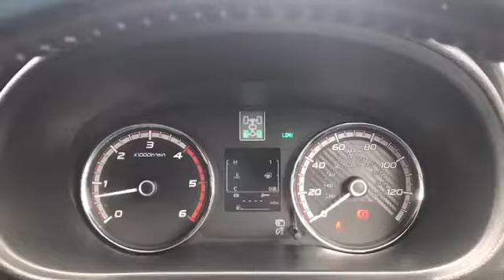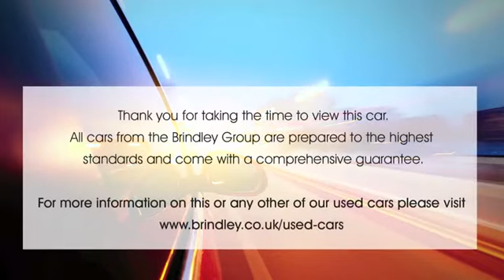WJ17FZS for sale with Brindley Mitsubishi Cannock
For sale WJ17FZS from Brindley Mitsubishi Cannock. Don't miss out on your next used car come down and test drive it today!